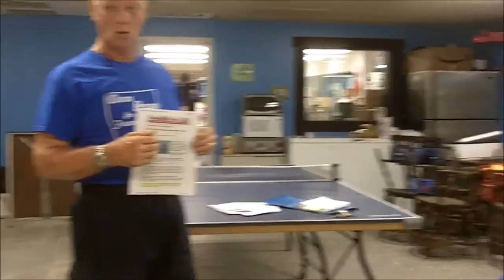CMS Dan Page On The Role Of Constitutional Sheriff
Original Video Courtesy Of The Newsurvivalist.

Command Sergeant Major (Ret.) Dan Page on Role of Constitutional Sheriff in protecting our Constitutional rights and saving our Republic from the U.N. Strong Cities Initiative which our govt. is pushing through, using crisis after crisis to force Americans into submission.